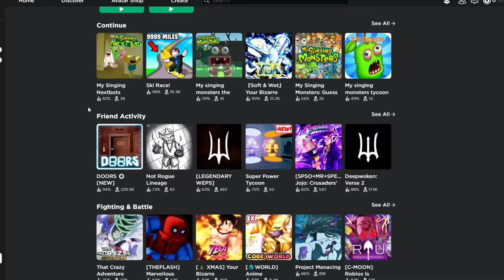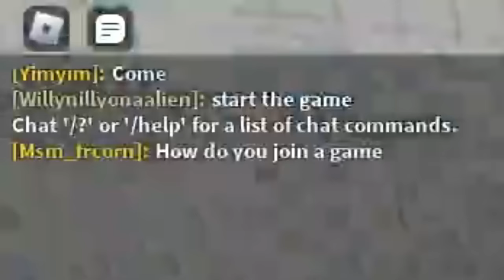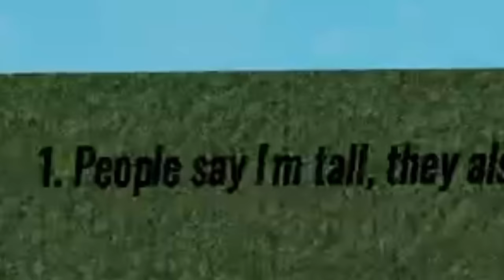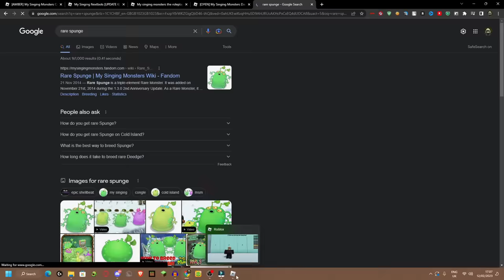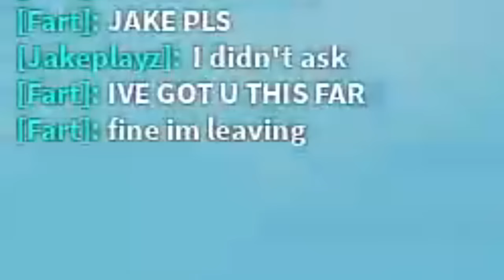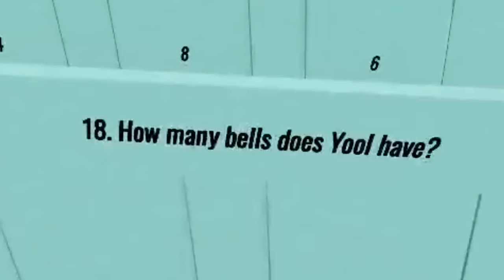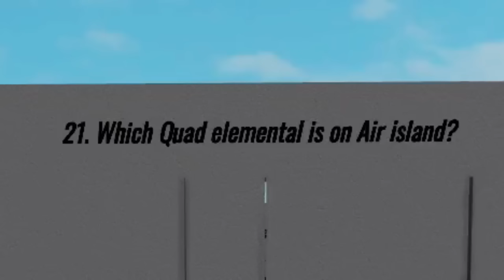Playing My Singing Monsters in Roblox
The Games
0:12 - Next Bot Game

1:24 - Roleplay

1:58 - Dawn of Fire

2:43 - My Singing Monsters Quiz